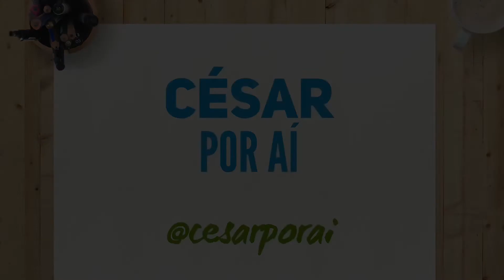Como tirar FOTOS boas nas VIAGENS | 5 Dicas e TRUQUES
Seja na praia, na cidade ou na montanha, nesse vídeo eu conto pra vocês as minhas dicas de anos pra tirar fotos boas nas viagens! E sim, a luz importa e MUITO nas fotos... vem ver por que e aprenda a tirar fotos incríveis em todos os lugares que você for!
Eu falo das lentes, falo das poses... e dou alguns macetes e truques ;)

Pra ver essas dicas em prática, me segue lá no Insta que eu tô sempre postando foto nova!